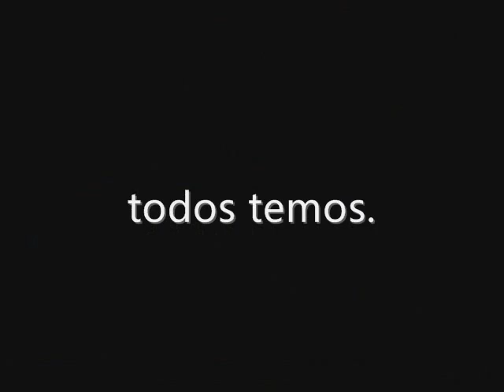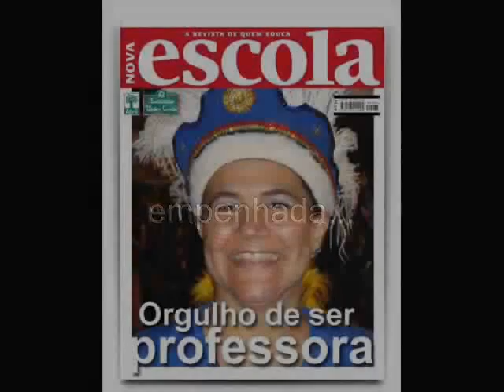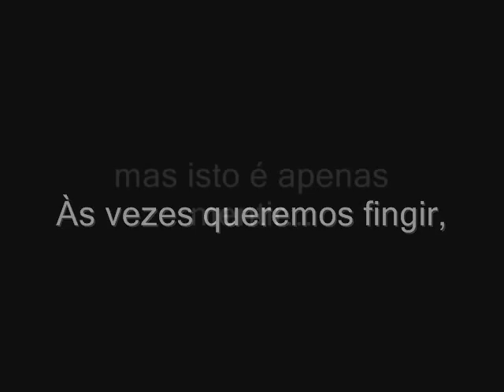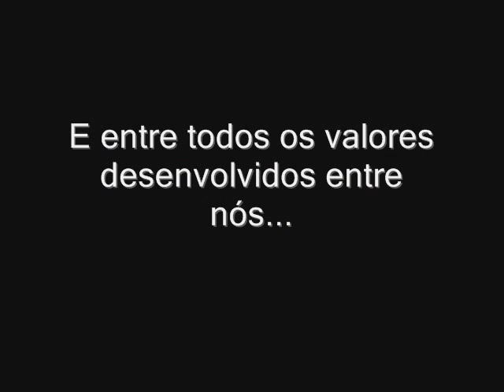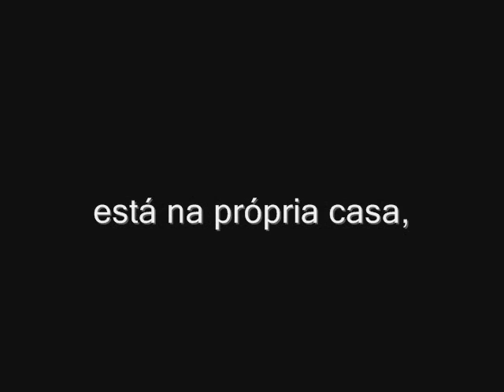Família Guedes.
"A verdadeira felicidade está na própria casa, entre as alegrias da família."